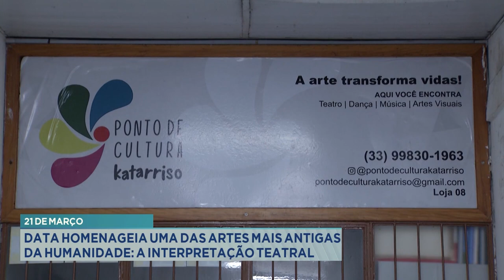21 de Março: Data Homenageia Uma das Artes mais Antigas da Humanidade, a Interpretação Teatral.